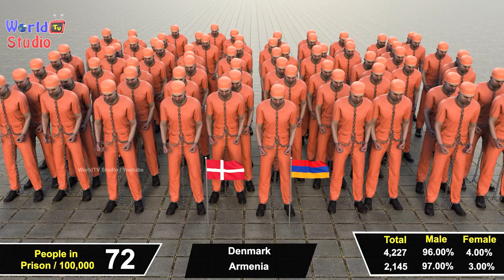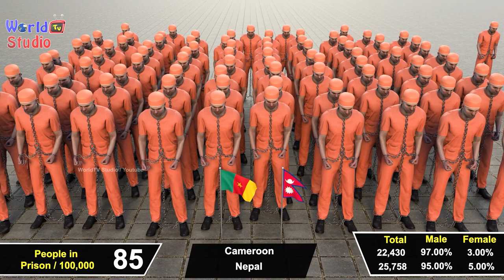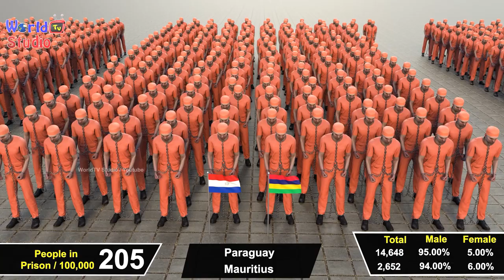Number of People in Prison by Country | Country ranked by number of prisoners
Video is based on the Estimated number of Prisoners in every Country
Every country in the world has a prison system of some sort, though the exact nature of that system—as well as the number of prisoners incarcerated within it
Project Details :
System
Ryzen 9
GPU RTx3080
Rendering Software : Redshift
For instant chat and help (use Instagram only )